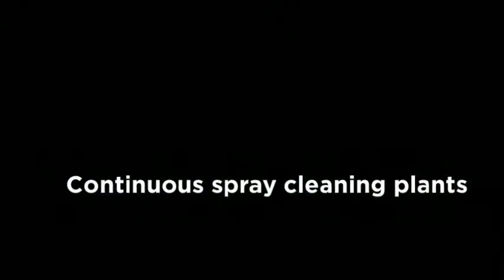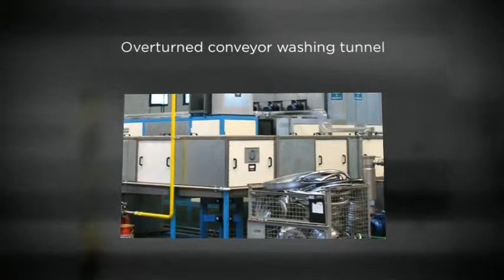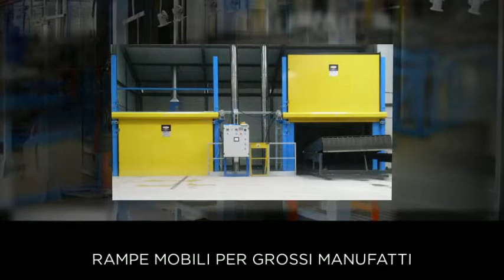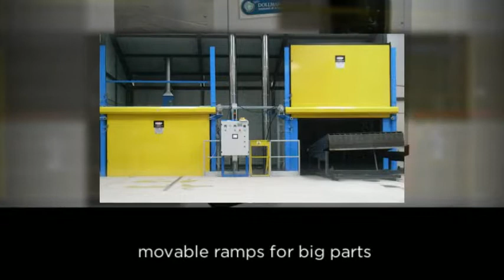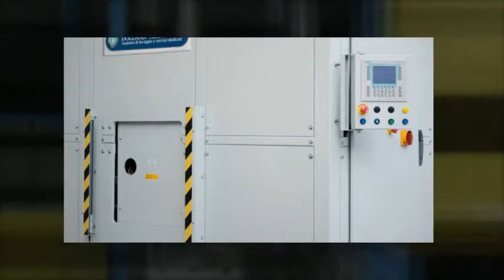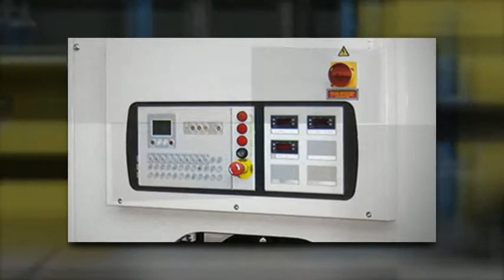dollmarmeccanica 2014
Slide show fotografico per presentazione i fiera del marchio e dei prodotti